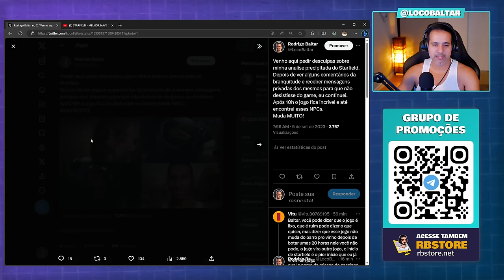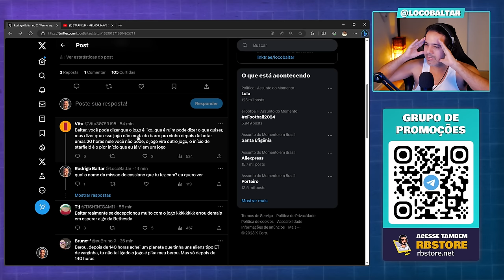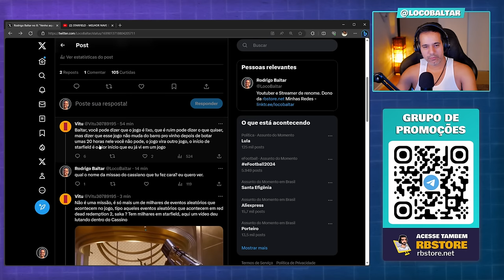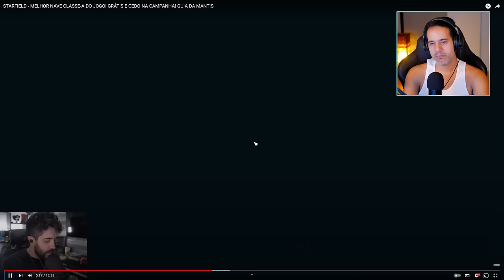Starfield muda depois de 10h de jogo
Muitas pessoas estão dizendo que starfield melhora após algumas horas de jogo. Será que o game vai apresentar alguma missão mais interessante ao longo do game? Vamos conferir nesse vídeo. Starfield é um futuro jogo eletrônico de RPG de ação e ficção em desenvolvimento pela Bethesda Game Studios, publicado pela Bethesda Softworks e distribuído pela Microsoft. Com lançamento oficial previsto para 6 de setembro de 2023 nas plataformas da Microsoft.

✅ Grupo de promoções no Telegram